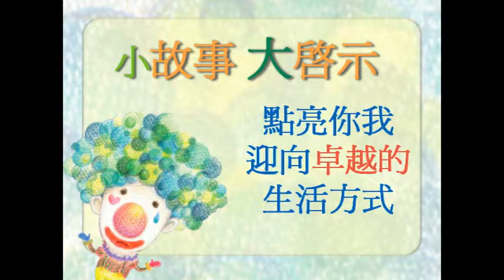小故事大啟示 0316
掌握人生的節奏
勝利的樂章才會為你演奏